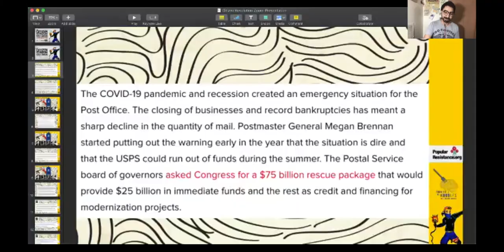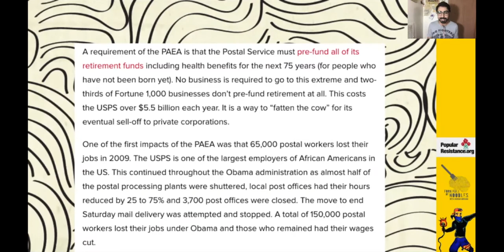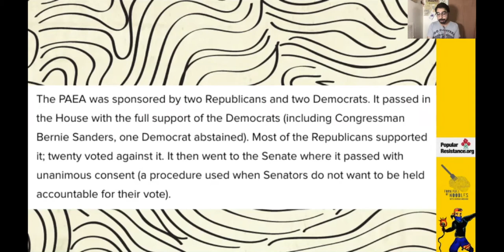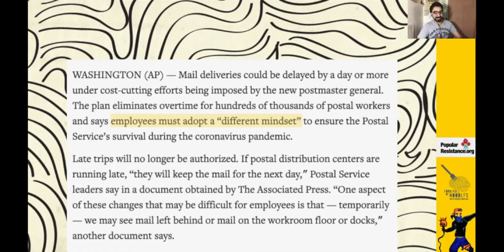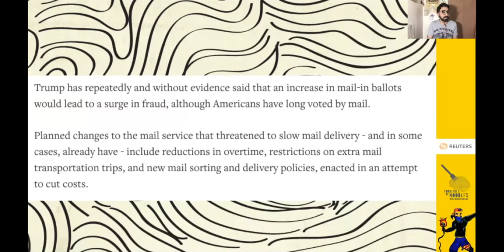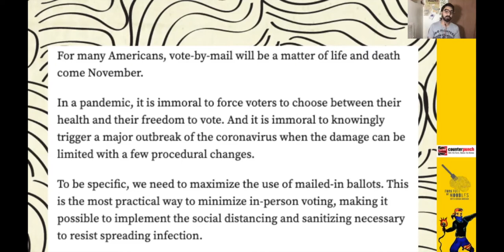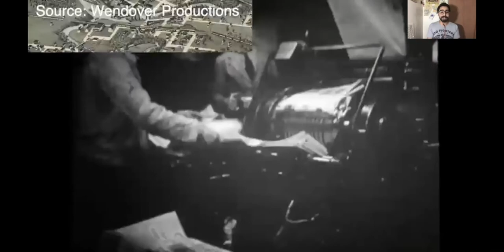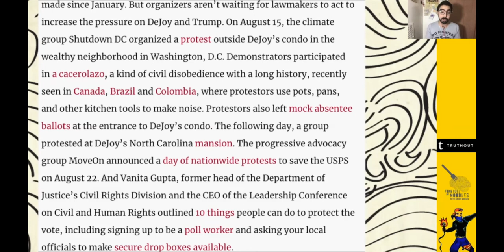The Postal Service Is Responsible For Our Modern Conveniences [FFON 222]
Louis Dejoy's attempt to gut the Post Office failed thanks to protesters & activists! PLUS the Postal Service is responsible for some of our major modern conveniences.